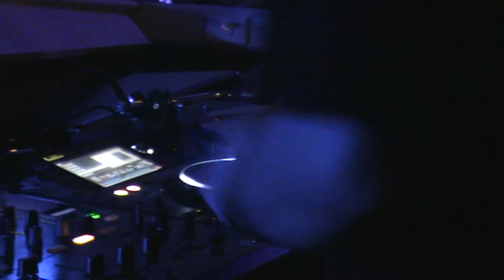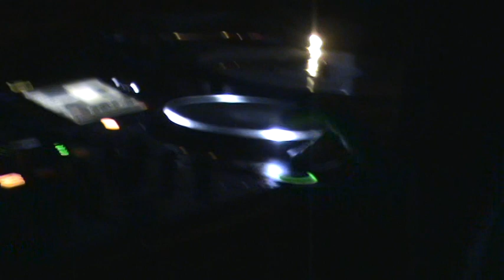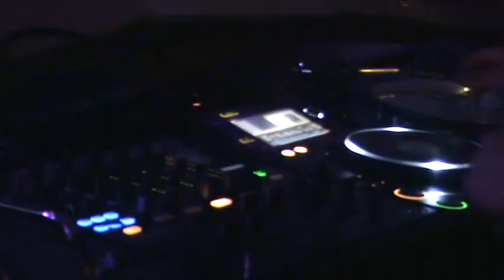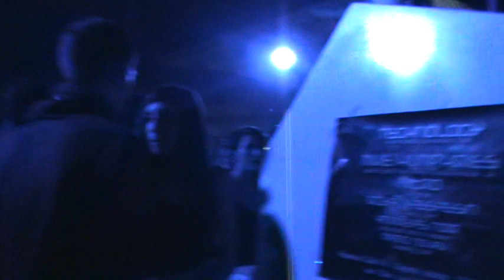Hadji @ Future Sound of Zagreb pt2, Aquarius, 10.5.2013.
Nikola Hadzi Veljkovic aka Hadji was born in 1988 in Zagreb.Even as a kid he attracted attention with his incessant beating of pots, glasses... After kindergarten, elementary music school Elly (functional music pedagogy) instrument piano, and enroll in secondary music Ivan Zajc, instrument trumpet. With electronic music he met in 1997, when a colleague took Bravo Hits compilation, song Dr.Motte and Westbam -- Sunshine that he liked very much. First he listened psy and goa trance compilations until 2005, then he went on first techno party, and actually realized that "this is it". Equipment purchased in late 2005 and soon becomes mixing addictive, in beginning only at private parties, and soon resident on Friday at the Jet Set club. Over the summer he worked in Stara Novalja warmup party for Zrce, and that was also first party that he organized. After the summer along with DJ Motiv runs different night program in club Boxer. Now Hadji is resident on Zrce at club Euphoria. At the moment he's the owner of Dark Love studio in which he crates dark techno sounds and his orientation is on analog machines.